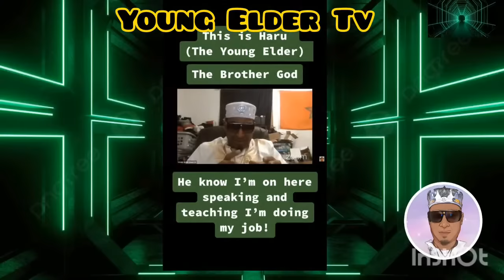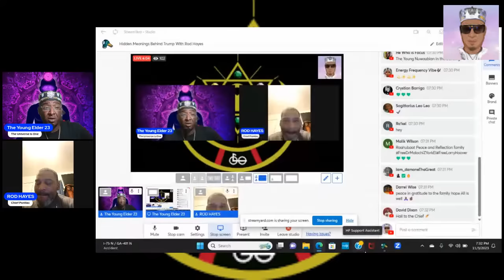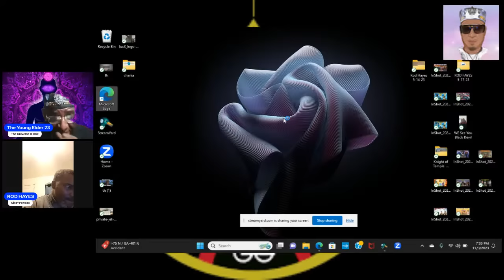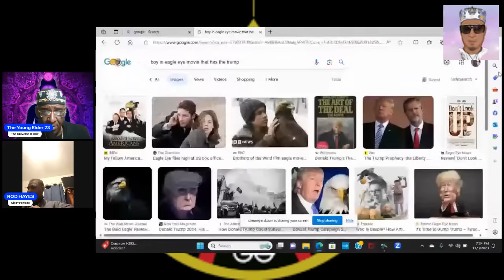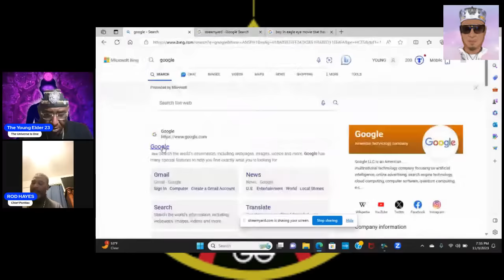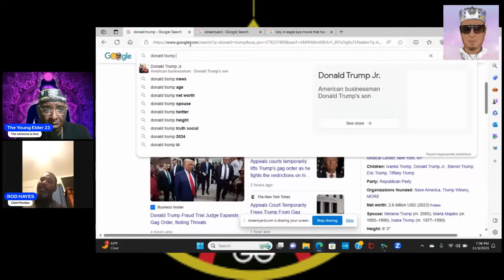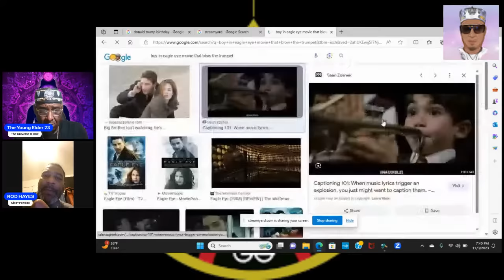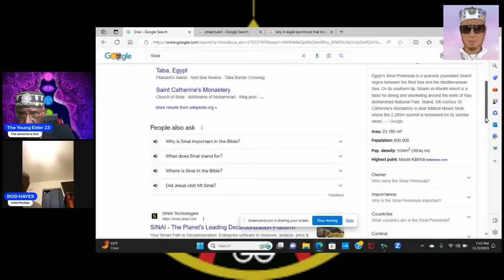Hidden Meanings Behind Trump With Rod Hayes